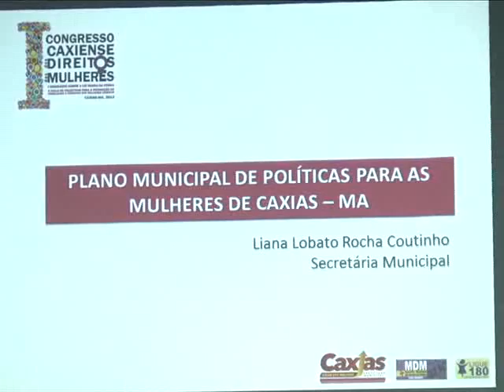Realizado 1º Congresso Caxiense dos Direitos das Mulheres